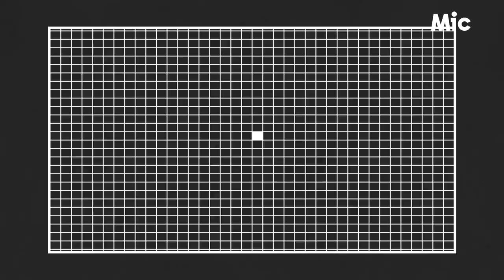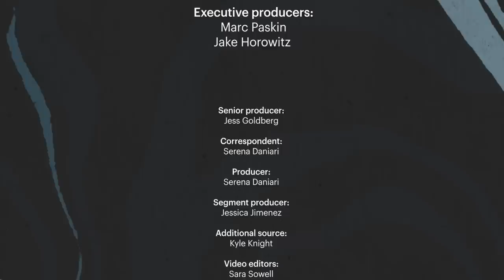Intersex people: Non-consensual surgeries must stop | Mic Dispatch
Newborns have roughly the same chance of being born intersex as they do of having red hair. But for decades, doctors have surgically chosen a gender for thousands of intersex people, without their consent. Serena Daniari met up with two people who don’t fit the average definition of “male” or “female.”

ABOUT Mic
Mic is the leading digital news company for society’s change makers, who most influence and impact the world. Mic reports on the most important issues through diverse perspectives that challenge conventional thinking. We explore, explain and expose.